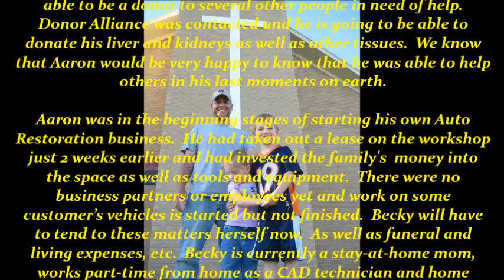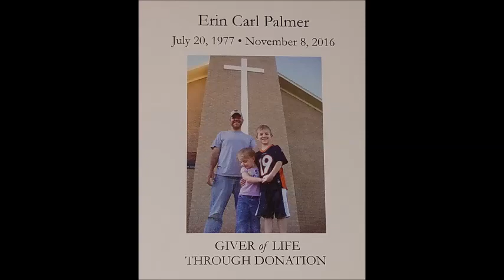Dear YouTube Friends - A Terrible Tragedy has Struck Our Family This Week...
He is missed dearly.  Your prayers are much appreciated!

Thank you in advance to all who can donate or share this to help us out.  It is greatly appreciated.

God Bless.